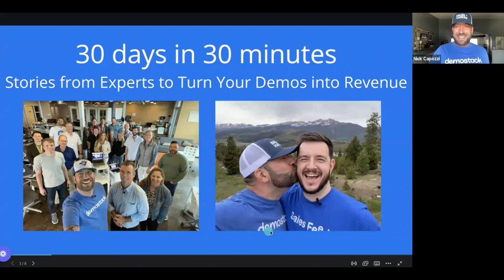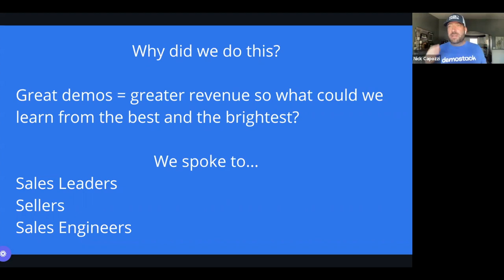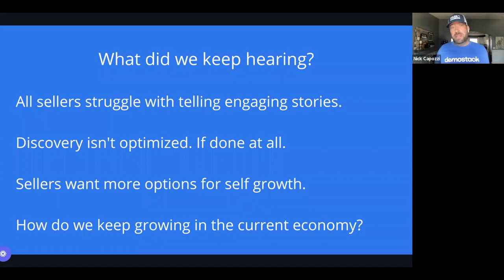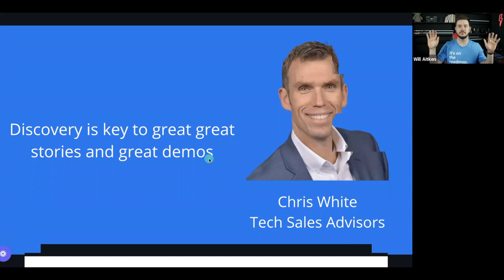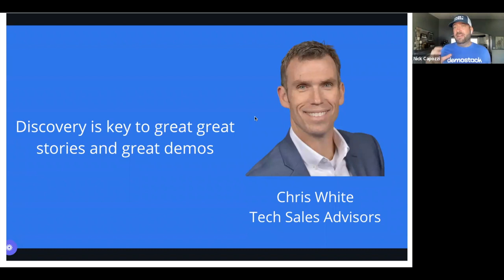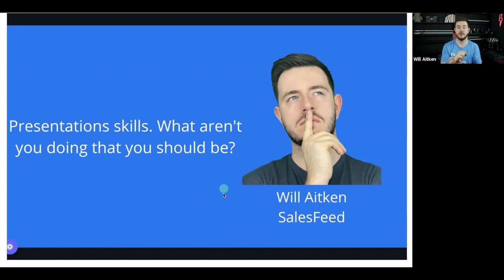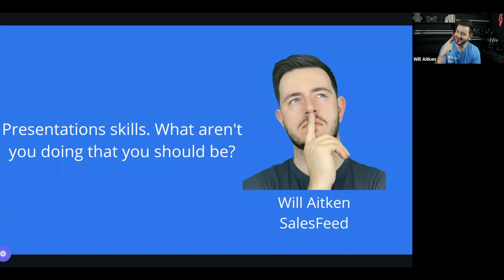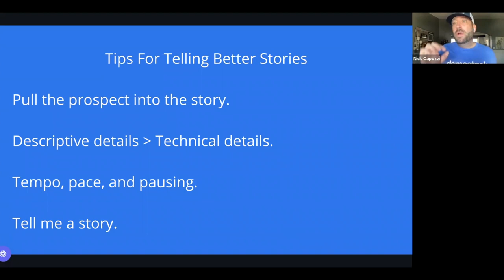30 days in 30 minutes: Stories from Experts to Turn Your Demos into Revenue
Fresh off his West Coast Storytelling Tour, Nick Capozzi, Demostack’s Head of Storytelling, has spent the last 30 days on a quest to find out how the best and the brightest in sales utilize storytelling.

Nick shares real-life tactics and examples of how top sales leaders use storytelling to improve team performance, drive revenue, and strengthen the buyer-seller connection.

Nick will be joined by Will Aitken of Vidyard and Chris White of TechSalesAdvisors who spent some time with him during his Storytelling Tour and will share valuable lessons they learned on the road.

Master your story - improve your demos - win more deals.

You'll learn:
- Drive better sales numbers with these 3 tips for sales leaders
- Uncover top actionable sales trends right now
- Build the seller/buyer connection through storytelling
- Upskill your best practices to set the stage for your stories to make an impact and achieve success